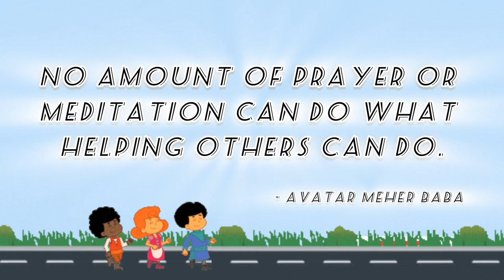Avatar Meherbaba Messages | Avatar Meherbaba's Quote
All this messages and quotes are from Avatar Meherbaba's Books and Libraries 📚.

On the request of all baba lover's 😊🙌🏻

Here I am presenting you the messages with new graphics.

Hope you all like the created video.

Spread Baba's Love all over the world.

Baba  Said:-  I Love everyone, Each and everyone plays the roles they have to play.

Jai Meherbaba
Avatar Meherbaba Ki Jai